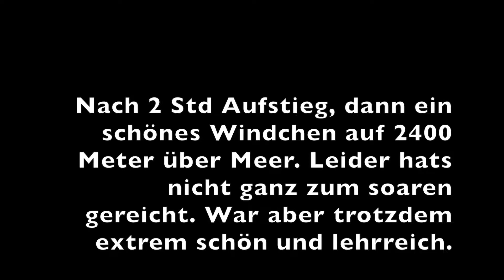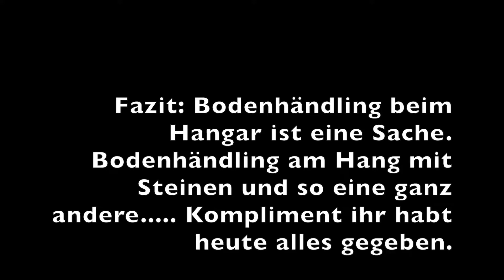Cloud-7 Schul-Hike and Fly. 14. Nov. 18